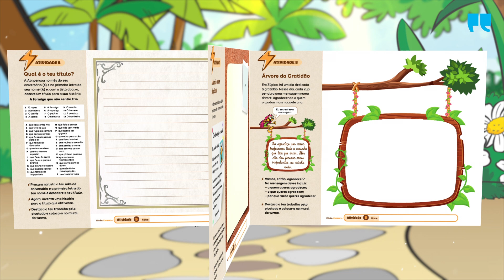Missão Zupi | Português